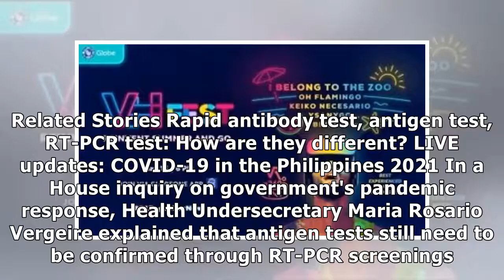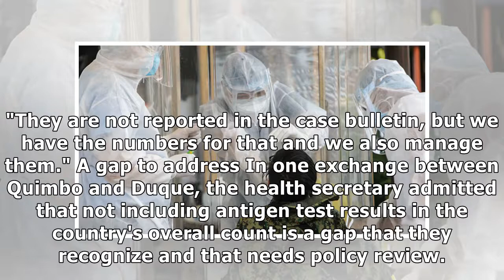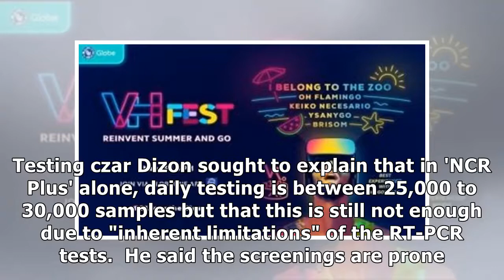DOH to include antigen test results in 'NCR Plus' COVID-19 count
MANILA, Philippines — Antigen test results for COVID-19 in the 'NCR Plus' area will now be included in the Philippines' overall count of infections, the Department of Health said Tuesday. 'NCR Plus' c...